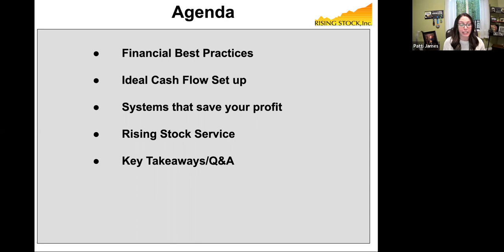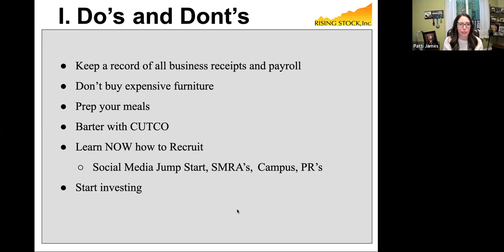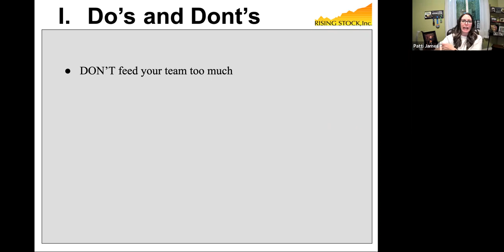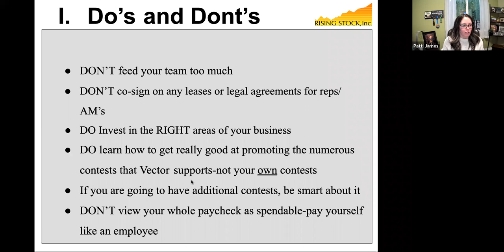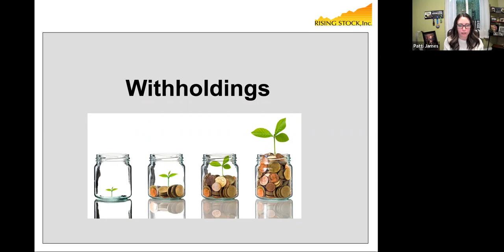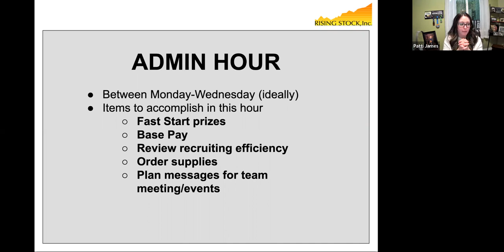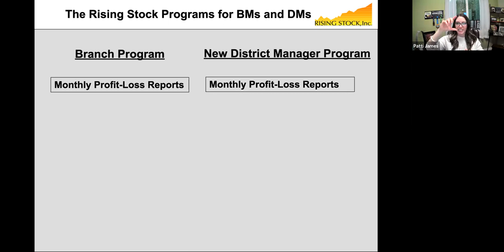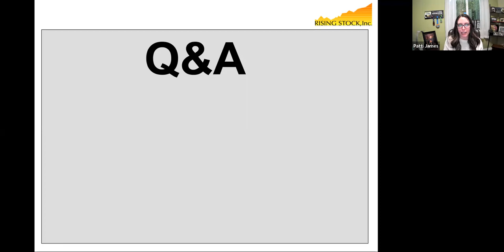Rocking Finances with Patti James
Gulf Coast Leadership Academy March 7, 2022